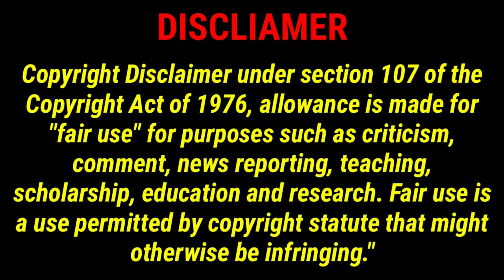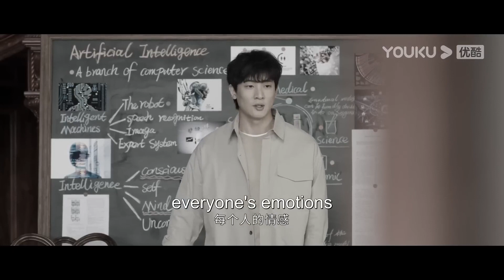இயந்திர காதலி | FALL IN LOVE 🤖 ROBOT | EPISODE - 6 | TAMIL REVIEW | MISTER MOVIE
WELCOME TO MISTER MOVIE ( MISTER FILM )
THIS CHANNEL REVIEW  FALL LOVE WITH IN ROBOT  SERIES
இன்னிக்கு நம்ப பார்க்க போற  A ROBOT IN ORANGE ORACHARD    ROMANCE  COMEDY  SI FI DRAMA